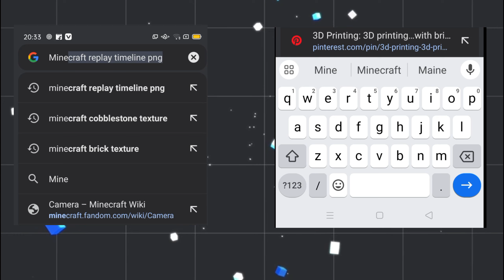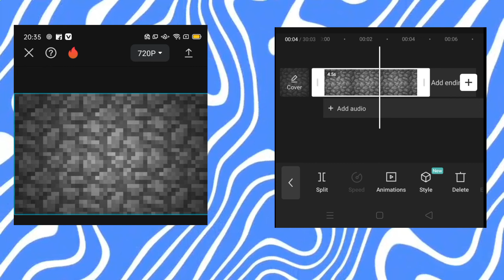🤯 Trending Motion Background For Your Minecraft Videos (Don't Miss)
Hello guys in this video I have given and tell you guys that how to make Trending Motion Background For Your Minecraft Videos

Your Queries-
minecraft
motion background
minecraft motion background
free motion background
motion backgrounds
motion background like algrow
algrow background music
algrow background video
motion background loop
algrow motion background
how to make motion background
@algrow background videos
how to make your own minecraft motion background
minecraft transition
minecraft green screen transition
minecraft shorts
stone background
motion background
motion background loop
@algrow background videos
algrow background video
minecraft motion background
algrow background video free
algrow background video download
trending motion backgrounds for your minecraft videos
free motion background
trending motion background
motion background for minecraft video
minecraft
motion backgrounds

Audience Searches-
1. minecraft motion background
2. minecraft animated background
3. minecraft moving background
4. minecraft black motion background
5. minecraft wood motion background
6. how to make minecraft motion background
7. minecraft background green screen
8. minecraft background video short
9. minecraft background videos
10. minecraft green screen video